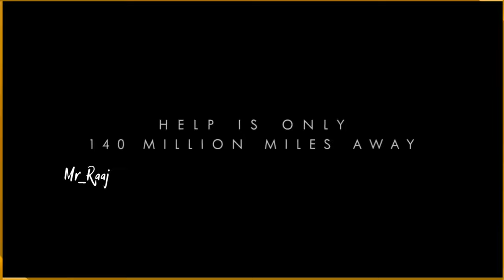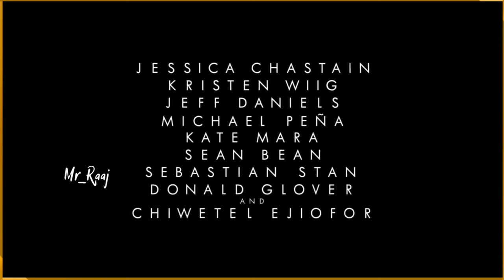Top 5 Survival Movie In Hindi | Gravity | Mine | 127 Hours | The Martian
Wc Guys aap sabhi ka swagat hai hamari is chennel par , Top Top 5 Survival Movies in hindi

Voice by : Mr-Raaj
Video Editing by : Gaurang

Best hollywood historical fantasy movies in hindi dubbed | new hollywood historical movies | best historical movies in hindi | top Hollywood historical movies in hindi on youtube | hollywood historical movies in hindi dubbed full action hd
hollywood action movie trailer | hollywood action movies in hindi dubbed full action hd | hollywood action movie hindi dubbed |
Hollywood fantasy movies in hindi dubbed full action hd | top 10 hollywood fantasy movies in hindi on youtube | fantasy hollywood movies in hindi dubbed full action hd
Top 5 Hollywood adventure movies in hindi | hollywood adventure movies in hindi available on youtube, top adventure movies in hindi available on youtube | hollywood adventure movie in hindi | top hollywood adventure movies in hindi | hollywood adventure movies 2020
hollywood time travel movies in hindi | hollywood time travel movies in hindi dubbed full action hd | hollywood time travel movies in hindi dubbed
top hollywood zombie movies in hindi | top 5 Hollywood Virus infected movies in hindi | virus movie in hindi | top zombie Survival movies in hindi | hollywood zombie movies in hindi dubbed full action hd
Top 10 Hollywood Animation Movies In Hindi Dubbed | Animation Movies On YouTube || Filmy Dost | top 10 adventure movies hollywood in hindi available on youtube
Top 5 Hollywood Sci-fi Action movie in Hindi dubbed | Hollywood science fiction movies in hindi | science fiction movies in Hindi | hollywood sci fi movies in hindi dubbed full action hd
Adventure comedy science fiction fantasy movieWc Guys aap sabhi ka swagat hai hamari is chennel par , Top 5 hollywood Horror Movie in hindiWc Guys aap sabhi ka swagat hai hamari is chennel par , Top 10 Arning karne wali  Movie in hindi